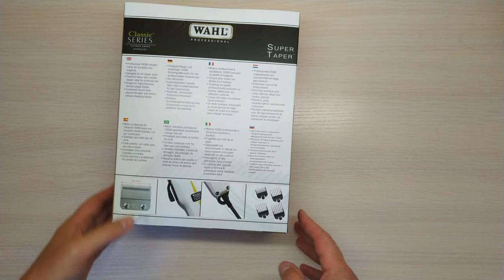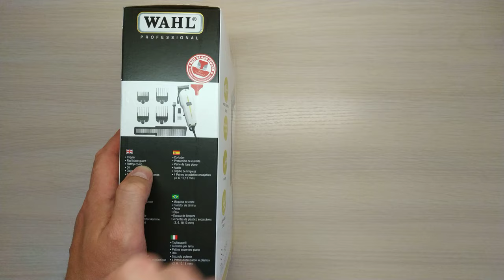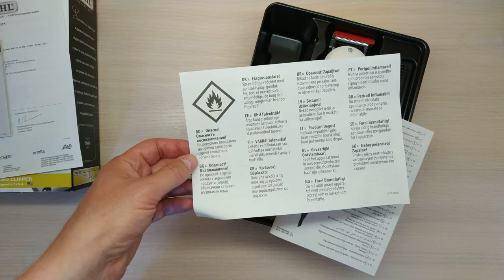Wahl Super Taper - распаковка и обзор самой распространённой машинки от Wahl